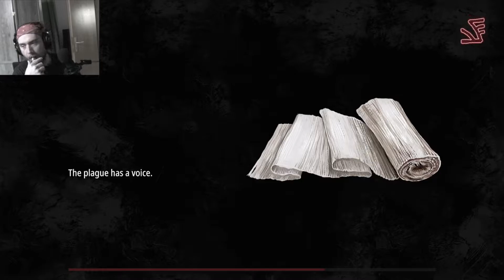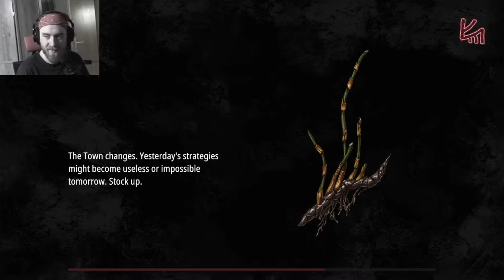Let's Play Pathologic 2 - Episode 35 | Voice ASMR | Playthrough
Good but very confusing heck.

Catch me live on my next playthrough or some hunt showdown!